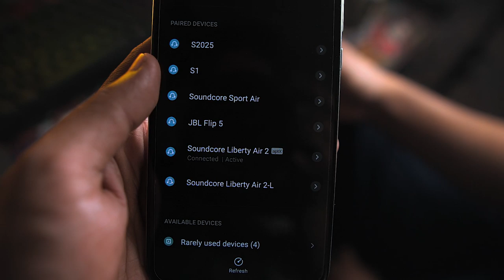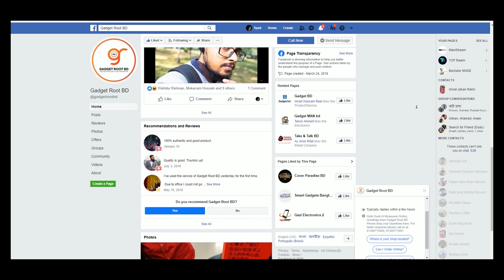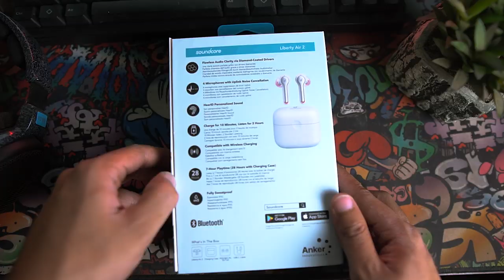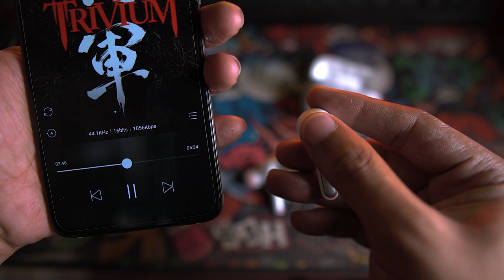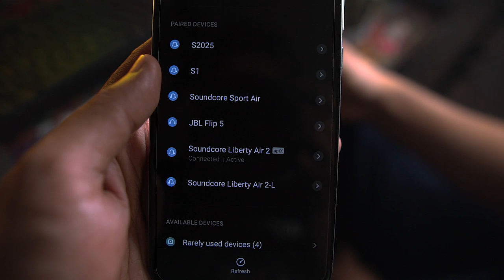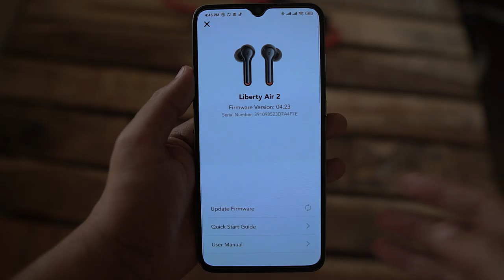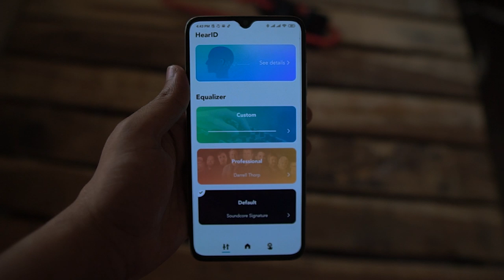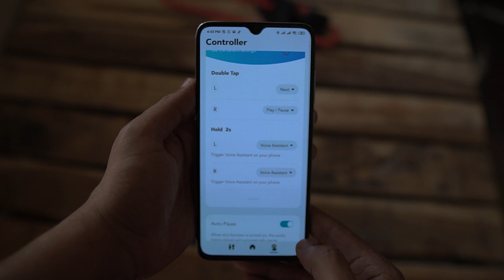Anker Liberty Air 2 Bangla Review | I am surprised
Anker Liberty Air 2 Bangla Review is live. This tws is a storng competitor of apple airpods with a great mobile app and a lot of customization. HearID is awesome. So it works flawlessly with ios and android.

You can buy Anker Liberty Air 2 from "Gadget root bd"

Mstream Tech has become Droid Head. We are sorry but we needed to change the name of our channel. We hope your love and appreciation will continue for us. Lets rock the tech world.